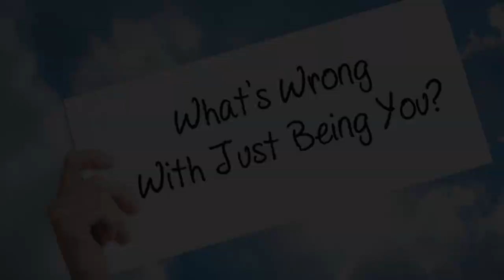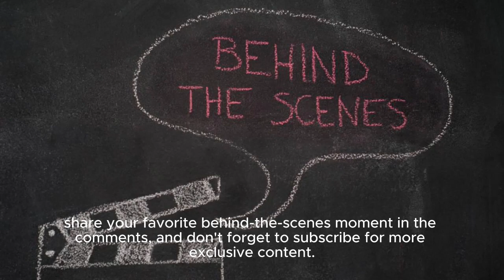Behind the scenes of “The Vampire Diaries” 3x04 Disturbing Behaviour - Chills Cinema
Hey, Vampire Diaries fans! Today, we have a special treat for you as we take a peek behind the curtain of one of the most iconic episodes, "Disturbing Behaviour," from Season 3. Get ready to dive into the secrets and stories that made this episode unforgettable.

Alright, let's jump right in! "Disturbing Behaviour" is the fourth episode of Season 3, and it's jam-packed with twists, turns, and, of course, some seriously disturbing behavior. We're going to explore what went on behind the scenes, from the intense moments on set to the camaraderie that made it all come together.

The episode revolves around the Mystic Falls High School's '20s Decade Dance, where emotions run high, and secrets begin to unravel. The tension is palpable, but what was it like for the actors behind the scenes?

Upcoming videos.
Behind the scenes of the vampire diaries season 2,
Behind the scenes of the vampire diaries season 1,
Behind the scenes of the vampire diaries in order,
Behind the scenes of the vampire diaries season 3,
the originals behind the scenes,